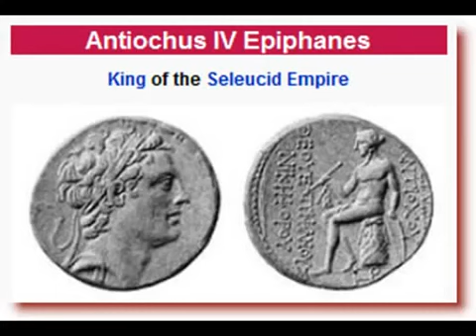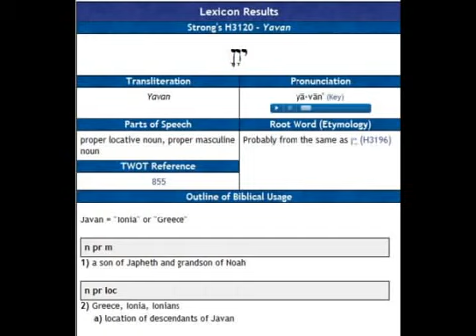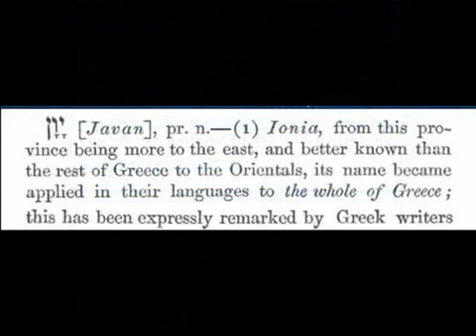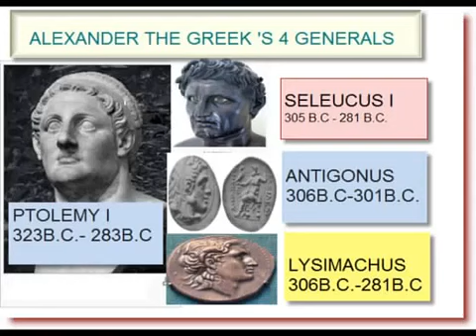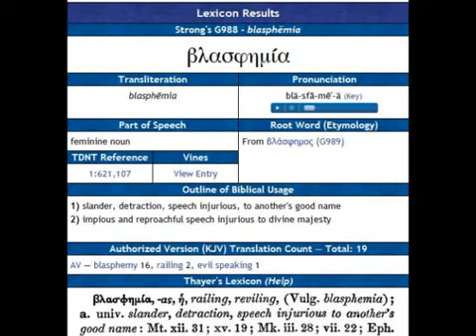Part 4 Understanding The Book Of REVELATION Chapters 13 16